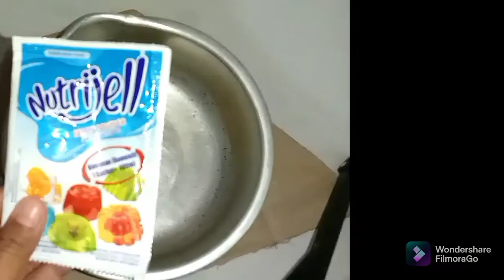ES JELLY. Segar, nikmat, enak dan mudah buatnya.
Yuk kita bikin es jelly.
Bahannya:
1. Nutrijel (coklat, jambu biji, kelapa, dan tanpa rasa)
2. Gula pasir
3. Kental manis
4. Susu
5. Es batu
6. Sirup

Caranya:
1. Nutrijel (coklat, jambu biji, kelapa dan tanpa rasa) tambahkan air 500ml + gula pasir 5 sendok (dimasak sampai matang lalu tuang kecetakan)
2. Setelah nutrijel jadi lalu diiris2 kecil
3. Siapkan mangkok isi sirup +2 sachet kental manis +susu 300ml (lalu masukan irisan jelly jelly nya) lalu yambahkan es batu
4. Aduk rata dan es jelly siap dinikmati

Semoga bermanfaat ☺️
Happy watching